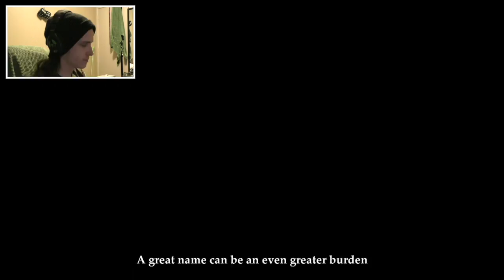GWG-Deadfall Adventures-REMAKE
I take no credit for any songs and video in this video. Only for the gameplay footage and my cam.

Welcome back to Games With Gold (GWG). Xbox/Microsoft does this thing where if you have gold you can get around 2 xbox 360 games and 3 Xbox One games per month for free with gold but each game is available at different times during that month (not all at once) so every time a new games with gold comes out ill play it and make a video to give you my personal rating and review and even now write reviews on the games on xbox.com and if you guys want the game yourself! I mean who doesn't want a free game right?! LOL. If you want me to play more of the specific game the video needs 5 likes!